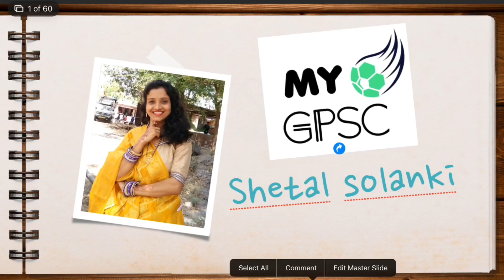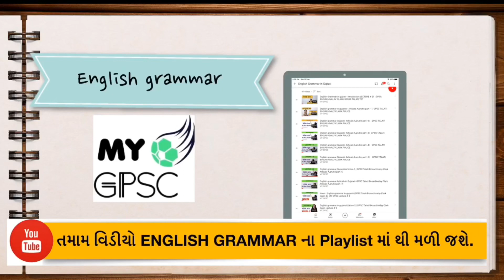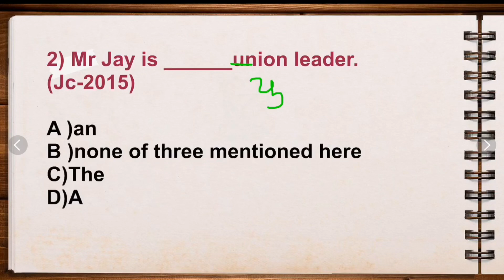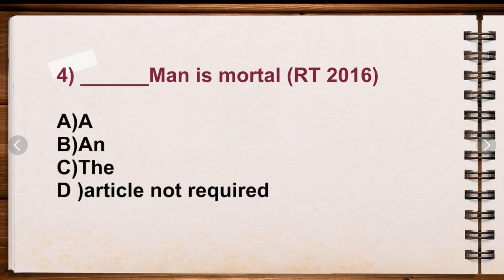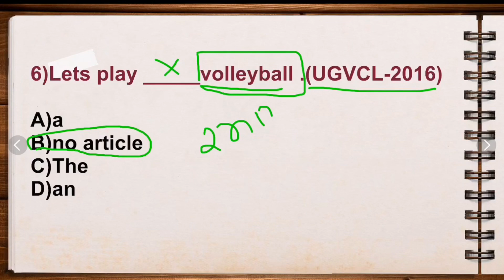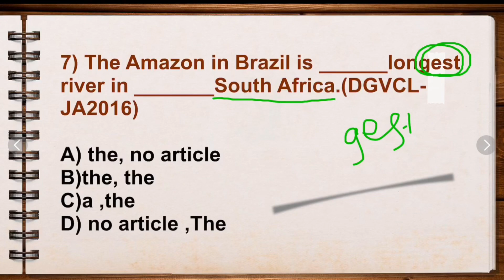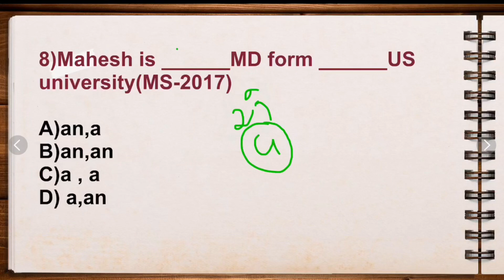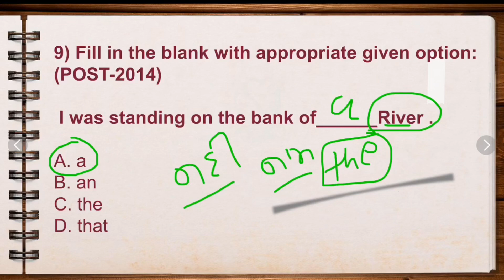English grammar in gujarati - Articals A,an,the exercise | GPSC TALATI BINSACHIVALY CLARK POLICE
🔵 MY GPSC 🔵

JOIN MY GPSC

This grammar section explains English grammar in a clear and simple way. In this English Grammar lecture , we Cover all topics like Pronouns, Possessives, Adjectives, Adverb, Noun, Verbs, Prepositions, Auxiliary verbs, Tenses. You can easily learn English from Gujarati video lecture on MY GPSC.
English grammar video lecture in gujarati is useful in the all type of Competitive exams like Talati, Bin-Sachivalay Clerk, GSSSB Exams, ASI-PSI, GPSC-UPSC, Post Office Exam, IBPS, and other Banking Exams, Staff Selection Exam (SSC)
For more important Video lecture for Competitive exam in Gujarat, please visit below MY GPSC  regularly to crack exams. Most Useful in Talati, Bin-Sachivalay Clerk, Police, ASI-PSI, GPSC, Post Office, TET-TAT-HTAT etc Competitive Exams.
1)English grammar for GPSC
2)English grammar for DY.SP ,PI,PSI,ASI,POLICE3)TALATI
4)English grammar for DY.SO ,NAYAB MAMLATADAR
5)English grammar for Binsachivalay clark
6)English grammar for tet,tet-1 ,tet2 ,tat ,hta
Queries solved- English grammar in gujarati

Queries solved- Articles

Articles in english grammar in gujaraati
Articles examples
Articles and prepositions in english grammar
Articles a an the english grammar
Articles for competitive exam
Articles in english grammar for kids
Articles lesson
Articles meaning in english
Articles of english grammar
Articles preposition
Articles question and answer
Articles questions for competitive exams
Articles quiz with answer
Articles rules in english grammar
Articles rules for competitive exams
Articles related questions
Articles sentences in english
Articles shortcuts tricks
Articles tricks in english
Articles use in english grammar
Articles  upsc
Articles video
Articles yaad karne ki short tricks
English grammar articles gujarati
English grammar articles rules
English grammar articles rules in gujarati
English grammar articles and prepositions
English grammar articles question and answer
Basic English grammar articles
English grammar articles explanation
Articles in English grammar for competitive exams
English grammar articles how to use a an the
english grammar proper use of  articles a an the